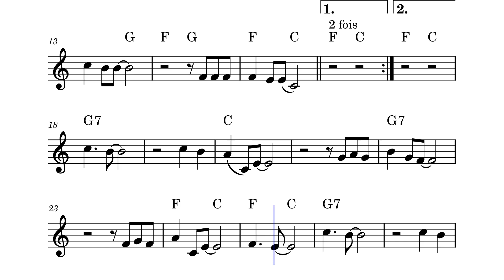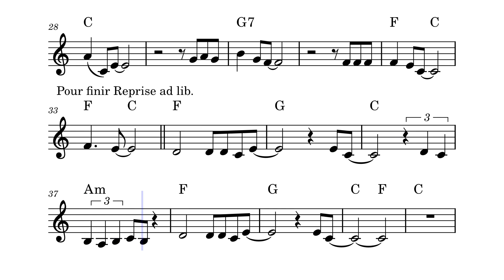Rio grande – Eddy Mitchell 1993 (orgue) (Sheet music - Partition)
Rio Grande est le vingt-huitième album studio d'Eddy Mitchell sorti en 1993 sur le label Polydor.